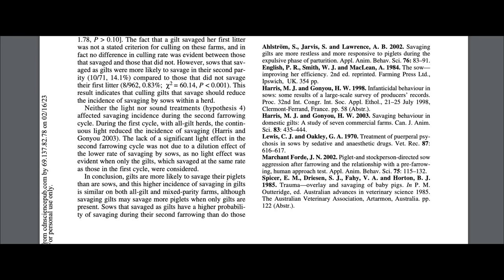How To Beat YOUR INSANE PARENTS In "Mom and Dad"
✅ Install Raid for Free Mobile and PC and get a special starter pack with an Epic champion Knight Errant 🎉Log into the game for 7 days between now and July 24th and get a free legendary champion Artak.

If your overbearing parents became outright murderous one day, what would you do?